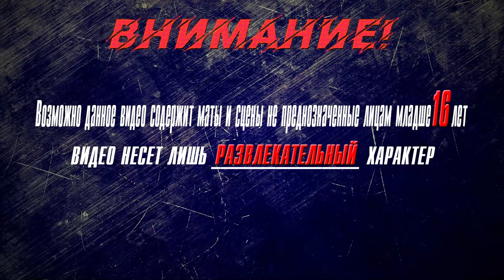▶Аниме приколы◀ Смешные моменты из "Восхождение в тени" 1-2 серия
strange tourist
anime